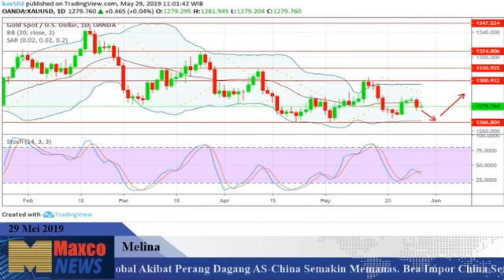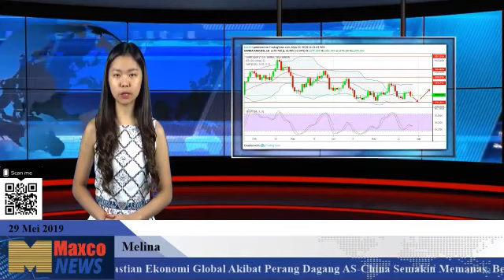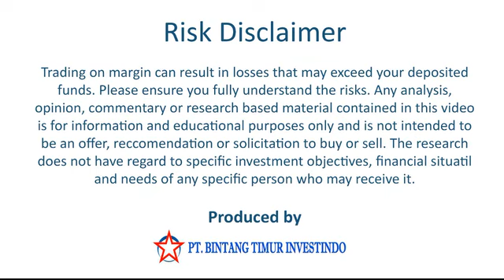Berita Emas 29 Mei 2019 (Melina)